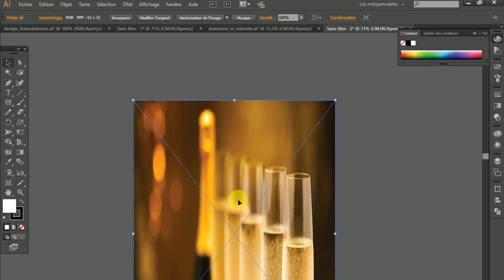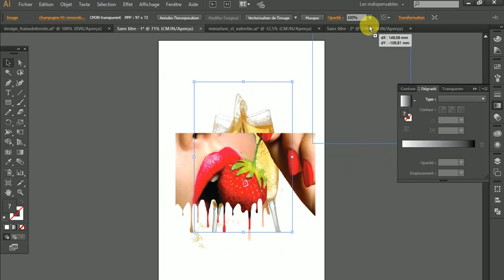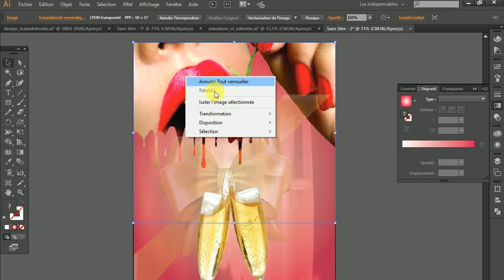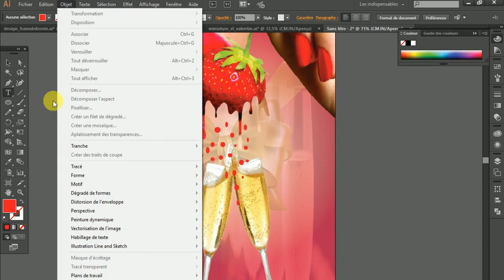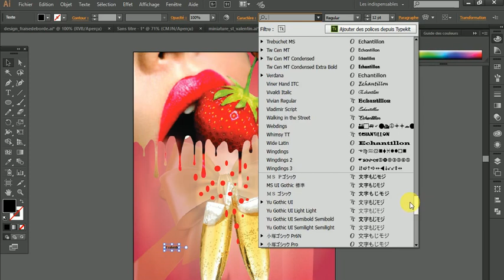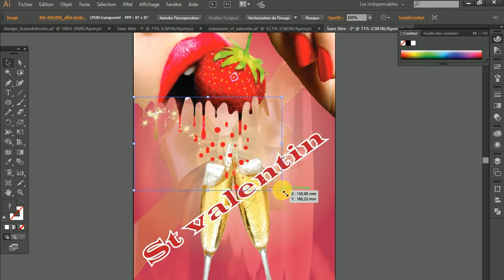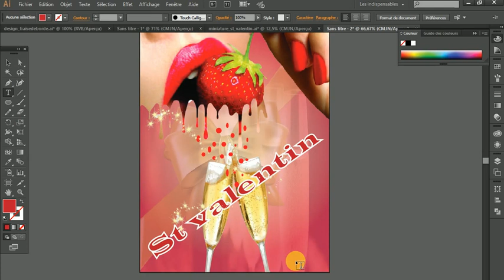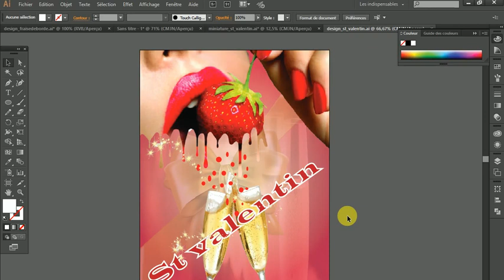ST VALENTIN - Adobe Illustrator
ST VALENTIN